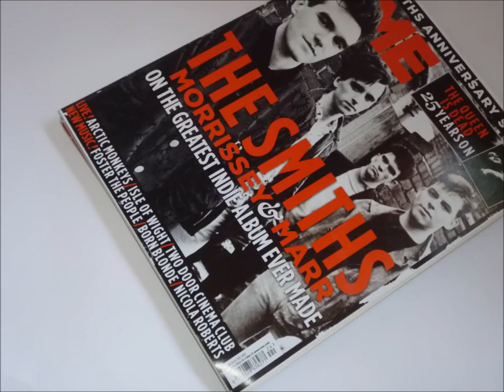Map of the future stop motion animation by Charlotte Victoria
This is a short animation I made in response to a task I was given, which was to produce a map of the future.

I wanted to portray the idea of past memories sticking with you, some of which you wish you could forget, others are ment to stay with you forever, but no matter what happens , you must always draw your own maps and never use anyone elses ( symbolic of others opinions ect)
please you subscribe if you like my work and also have a look at my art blog where you will find more in depth descriptions of my animations and work,, and also lots of lovely pictures to look at x